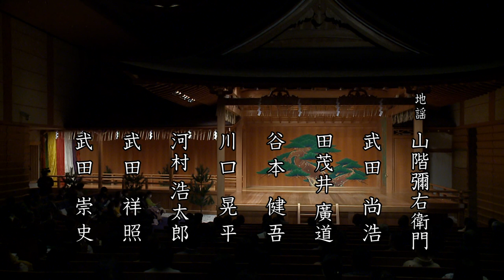能 「一角仙人」GINZA de petit 能 文化庁委託事業「文化芸術収益力強化事業」林宗一郎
2021年1月19日　GINZA de petit能    能 「 一角仙人」
文化庁委託事業「文化芸術収益力強化事業」

こんな時こそ文化力。能が知りたい、After 6Program。
90分で能観劇　GINZA de petit能

主催：創成企画株式会社　共催：林能楽会
後援：京都府　京都市教育委員会

（一角仙人）林 宗一郎
（旋陀夫人）坂口貴信
（龍神）林 彩八子　林 小梅
（官人）宝生欣哉　（輿昇）則久英志　大日方 寛
（囃子方）笛：杉信太朗　　小鼓：大倉源次郎
　　　　　大鼓：原岡一之　太鼓：林 雄一郎
（後見）味方 團　鵜澤 光　樹下千慧
（地謡）山階彌右衛門　武田尚浩　田茂井廣道　谷本健吾
　　　　川口晃平　河村浩太郎　武田祥照　武田崇史

2022年・次回の公演は10月14日（金）19:00より。
平安神宮そば、京都観世会館にて。

能「雷電」
シテ：樹下千慧　ワキ：有松遼一　間狂言：茂山逸平ほか

菅原道真がかつての恩師、比叡山座主の法性房と紫宸殿にて対決するお話、雷電。シンプルでわかりやすい１時間弱の能になります。お楽しみに！

　1F全席指定　3,000円
　2F全席指定　2,000円
  　　＊学生1,000円引き・高校生以下無料（先着50名）